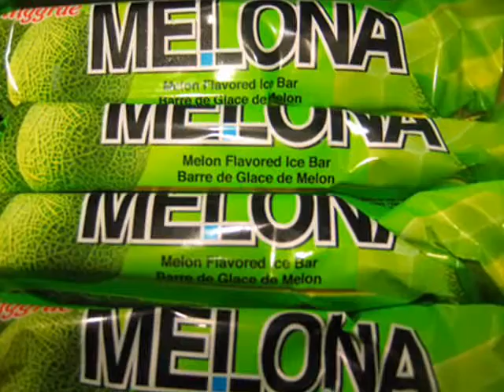Joopqase - Popsicles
new summertime beat menu item for yall.